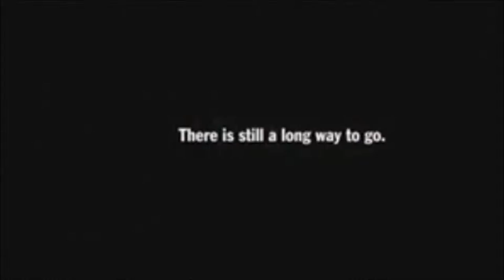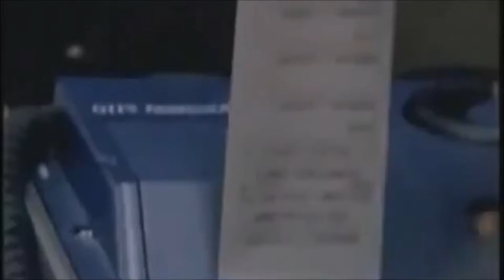Under The Influence Improvisation (Lord Silverback Type Beat)(D.U.I. Instrumental)